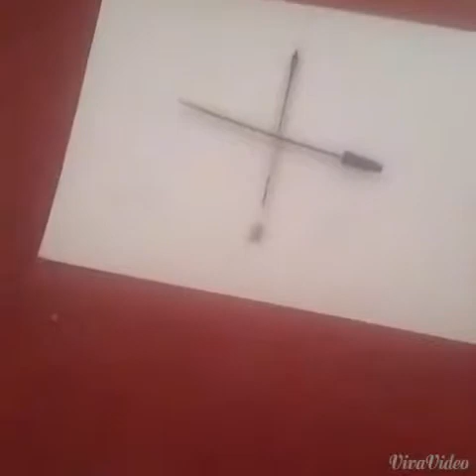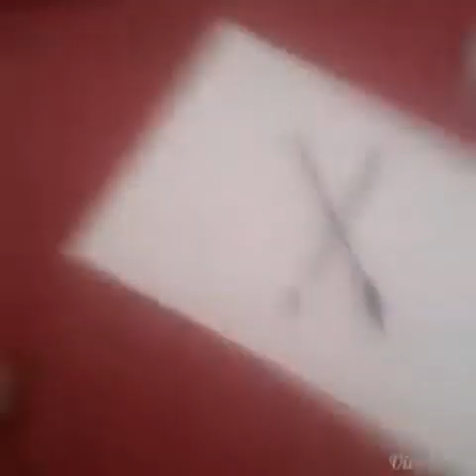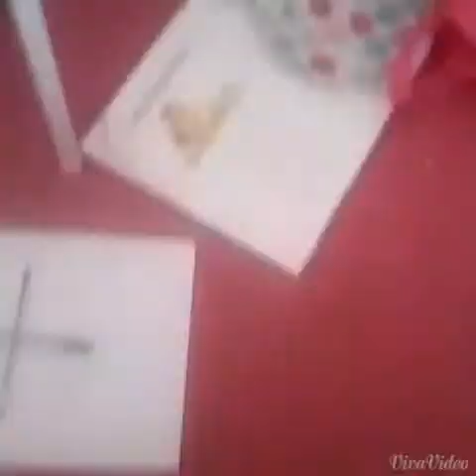Charlie charlie challenge with kaira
Hope you guys enjoy x